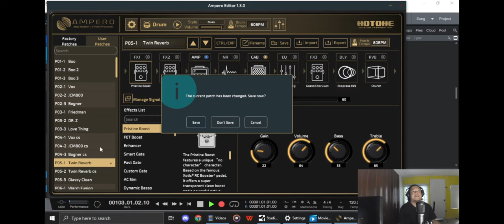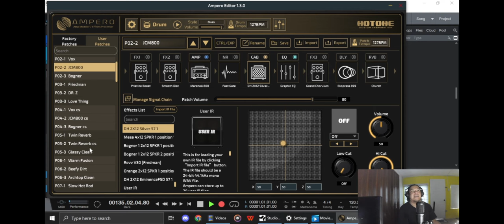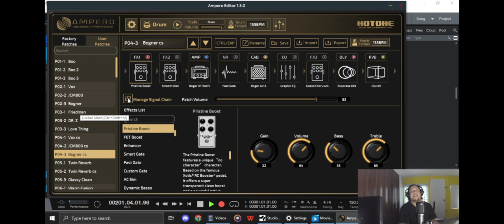Para saan ba ang IR (Impulse Response)?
Yow! Mga guitar guy! Malaki ang naitulong sakin ng mga IR's, sana makatulong din 'to sa inyo.

intro: 0:00
IR vs stock cab sims: 1:02
(sound samples) IR vs cab sims: 4:20